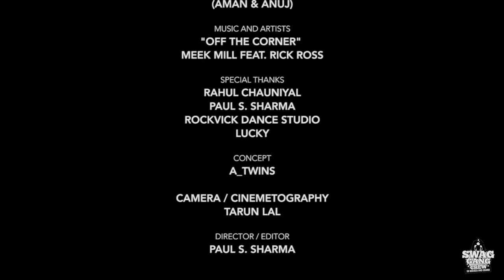Off The Corner - Meek Mill ft Rick Ross Choreography by - A Twins ( Aman & Anuj ) | 2015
SONG NAME - Off The Corner
ARTIST NAME - Meek Mill FT. RICK ROSS
CHOREOGRAPHY - AMAN & AANUJ ( A - TWINS )
EDIT - Paul S Sharma
SHOT - Paul S Sharma
LOCATION - BADARPUR ( DELHI )
HOOD - SWAG GANG CREW - IND

DANCERS  - Aman And Anuj

About A - Twins ( AMAN & ANUJ ) :

In our 7 years tenure, there is only one motivation, and that is PASSION.
No reason, No excuse can stand against it because we firmly believe that only Passion can take you everywhere and anywhere you want.

Note: “You can only succeed and prosper in what you love.”
BLESSED TO DO WHAT WE DO!

WEEKDAYS : Monday, Wednesday & Friday
WEEKENDS : Saturday & Sunday

Charges For Dance Classes Per Month : Rs. 2500/*

using it for the entertainment purpose